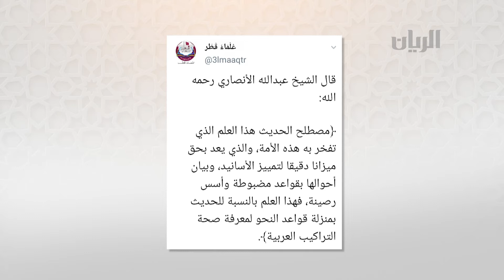باب الريان - 29-04-2020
فوائد وأهمية شكر الله على نعمه
مع الدكتور/ محمد حسن المريخي
عبر الهاتف
الشيخ / خالد ابوموزة – داعية إسلامي
يمكنكم متابعتنا اكثر عبر الروابط التالية: